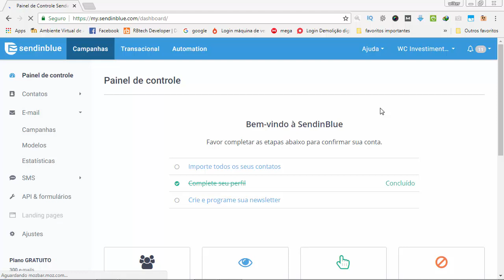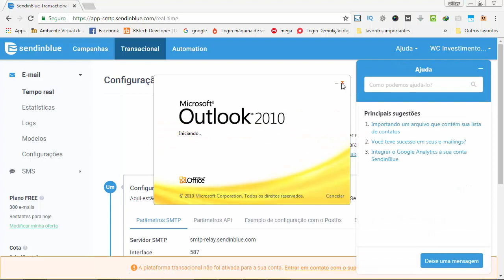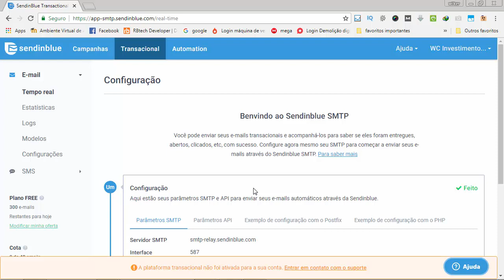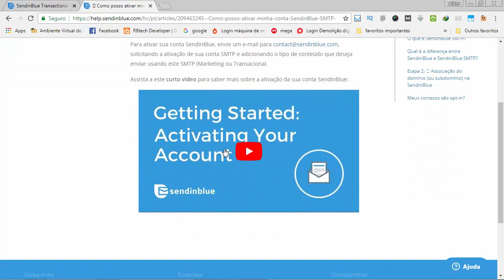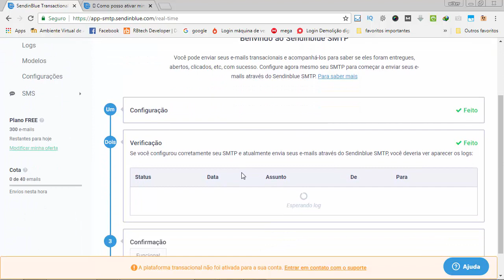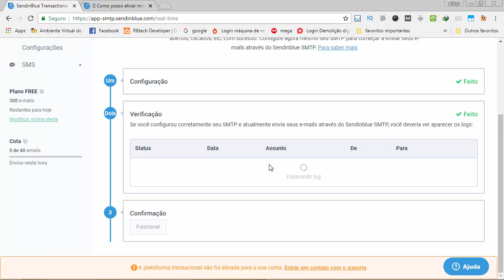Aula 12 - Menu Transacional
Nessa aula eu apresento o menu transacional e explico a importância de você solicitar a atiavação do mesmo junto a Sendinblue.

Lembrando que qualquer dúvida acerca do mesmo, você pode deixar o seu comentário abaixo, que assim que possível eu estarei respondendo.

e-mail marketing gratuito,
SendinBlue,
ferramenta gratuita de e-mail,
como enviar e-mail marketing gratuito,
aumento abertura de e-mail,
como capturar mais e-mails,
autoresponder gratuito,
melhor ferramenta de e-mail marketing,
criando conta na sendinblue,
conhecendo a sendinblue,
contatos na sendinblue,
listas de contato sendinblue,
formulário de captura sendinblue,
campanhas,
menu transacional,
servidor smtp da sendinblue

Skype: wilker.costa1